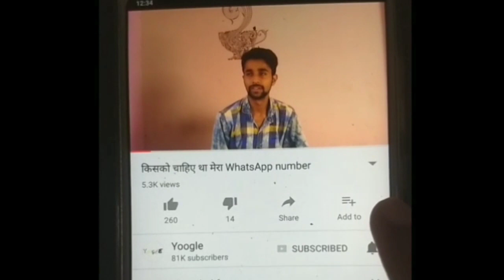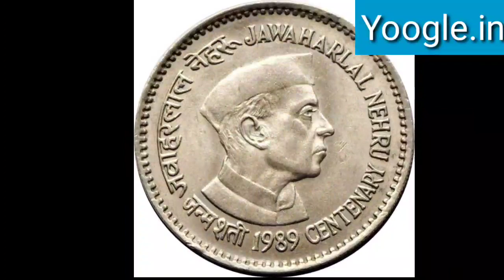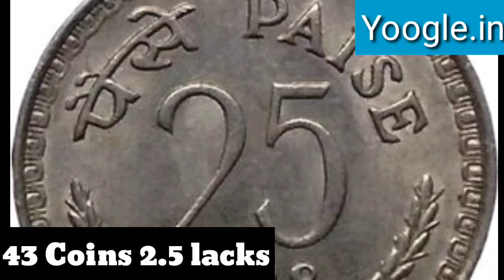See how many coins has been sold in this month